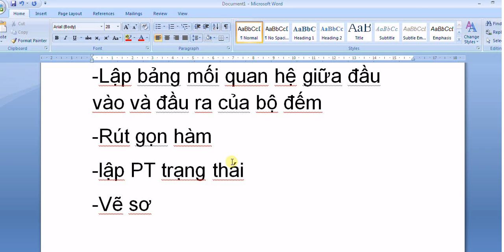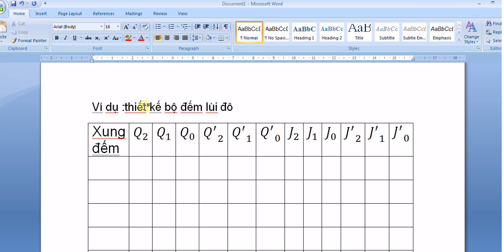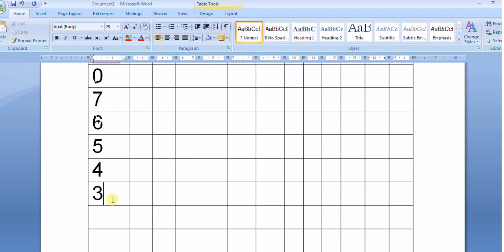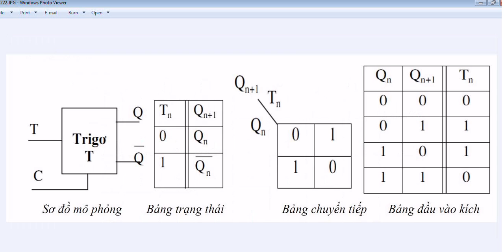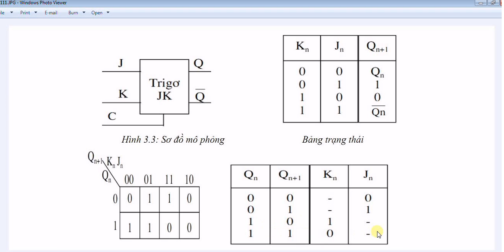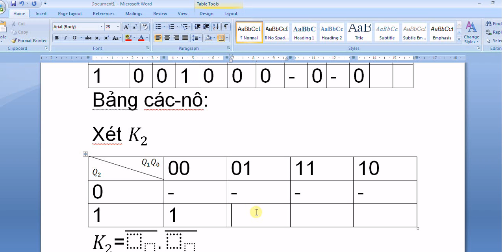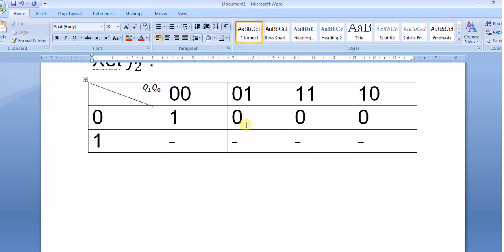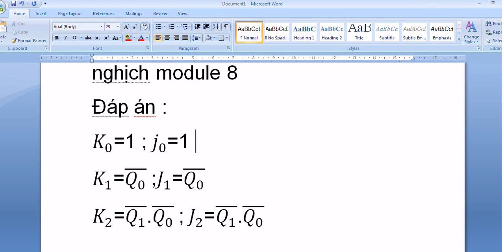Thiết kế bộ đếm đồng bộ #1 -FlipFlop JK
Tiêu đề:Thiết kế bộ đếm đồng bộ #1-FlipFlop JK
Người giảng : Nguyễn Công Trình
Hãy sub kênh để theo dõi nhé
các vấn đề khác :Flip-flop (Invention),